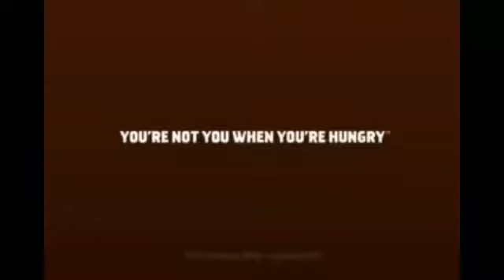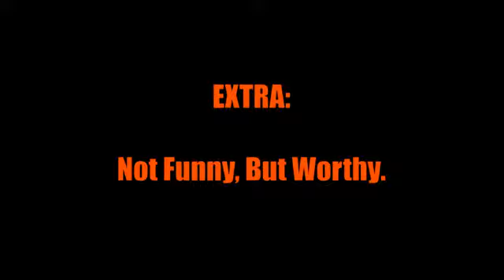Funny, Funniest Commercials Of 2010 Ever.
Funny, Funniest Commercials Compilation Of 2010.

Snickers: You're Not You. Betty White
Jack In The Box: Popcorn - 3 For $3
GEICO: Ringtone
Bridgestone: Whale Of A Tale
GEICO: Honest Abe
Kia Sorento: Yo Gabba Gabba

best funny funniest snickers betty white snickers jack in the box popcorn geico ringtone ringtones bridgestone commercial whale kia sorento commercial muno from yo gabba gabba snickers commercial ad song 2010 funny compilation funny snickers super bowl geico honest abe geico commercial gecko did you know ad betty white you're not you when you're hungry ad funniest commercial commercials ever made of all time 2016 of the year 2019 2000s of all time ever made in the world on youtube